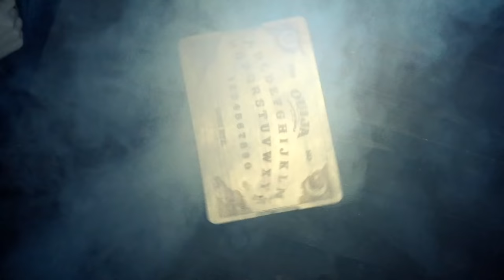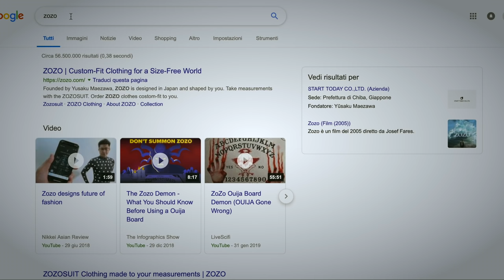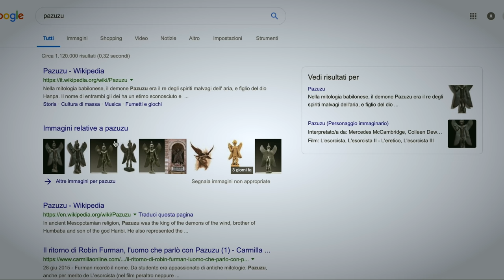PROVO LA TAVOLA OUIJA CON MIA SORELLA *DEMONE ZOZO* | GIANMARCO ZAGATO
IL MIO SHOP BACIONES, dove puoi trovare le mie felpe, t-shirt, e tutti i miei prodotti Business/collaborazioni e aziende (altre email verranno ignorate): Dopo centinaia di richieste sono riuscito a convincere mia sorella gloria a provare la tavola ouija ed è stato assurdo! probabilmente abbiamo contattato zozo? voi ne avete mai sentito parlare di zozo?

"Zozo, l’entità leggendaria legata all’uso della tavola ouija"

L'entità chiamata Zozo apparve per la prima volta nel 1818 in un libro pubblicato da Jacques Collin de Plancy dal titolo Dictionnaire Infernal (Dizionario Infernale). Qui venne scritto che solamente due anni prima, nel 1816, una giovane donna della Picardie, Francia, raccontò di essere vittima di una possessione demoniaca, dicendo che il suo corpo era stato occupato da tre demoni: Mimi, Crapoulet e Zozo. La donna fu poi riconosciuta semplicemente malata e trasferita in un ospedale.
Tuttavia, il fenomeno di Zozo era ben lungi dal concludersi lì; con l'avvento delle tavolette Ouija durante il secolo scorso, ricomparve il nome di Zozo e i casi riguardanti contatti con tale demone aumentarono esponenzialmente.

OUIJA: I 12 RINTOCCHI è in libreria!

La mia tavola ouija:

Baciones